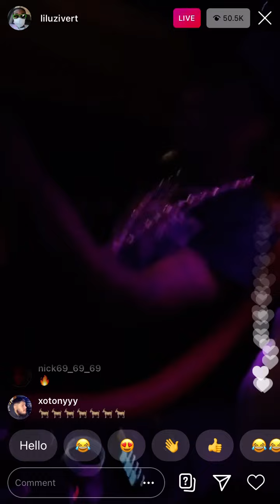Lil Uzi Vert - Coochie Scout Pt 2 (Full Verse) ft YN Jay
coochie come from pittsburgh now i’m a coochie steeler!

lil uzi coochie scout pt 2 yn jay leak full snippet